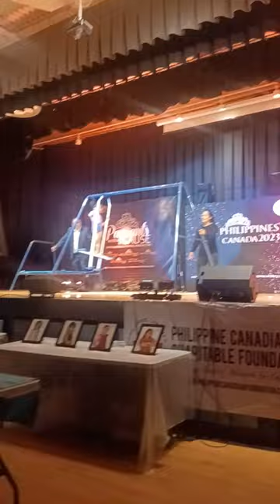Miss Philippine Canada 2023 🇵🇭